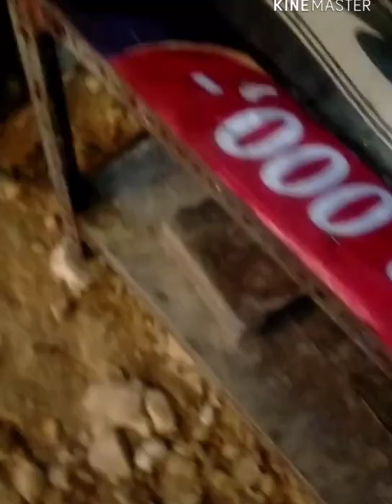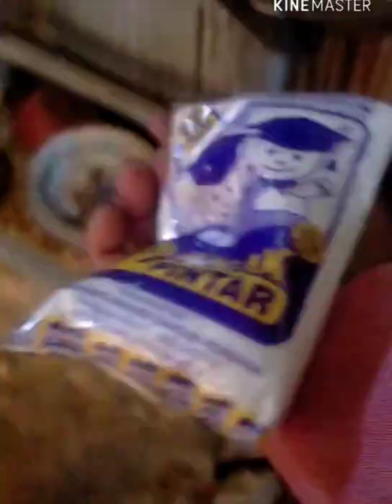membuat pisau dari pemotong keramik bekas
membuat pisau dari pemotong keramik bekas,di video kali ini saya akan membuat pisau dari pemotong keramik hasilnya sangat tajam setajam silet! semoga bermanfaat amiii .Oia jangan lupa dukung Chanel ini ya dengan cara sabscreb,like,komen!terima kasih